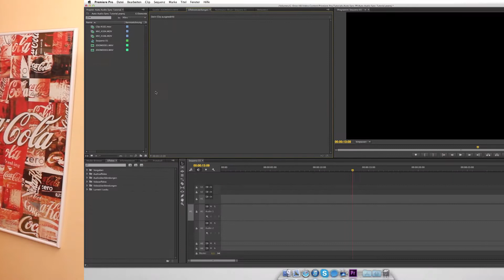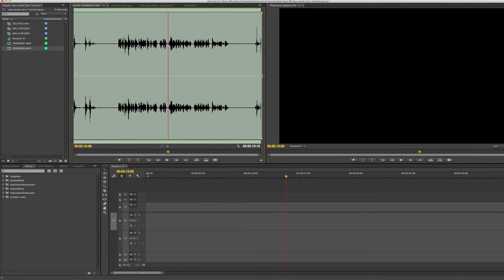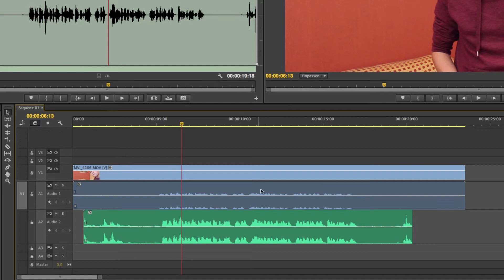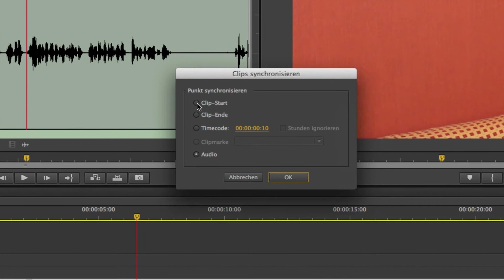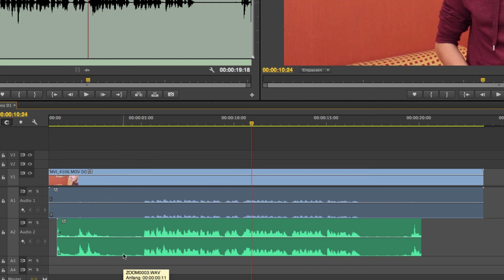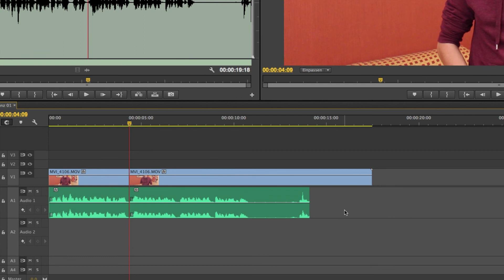Premiere Pro Tutorial # 22: Audio automatisch synchronisieren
In diesem Video meiner Premiere Pro Tutorial Reihe zeige ich euch, wie ihr mit Premiere Pro CC zwei Audiodateien automatisch synchronisieren könnt.